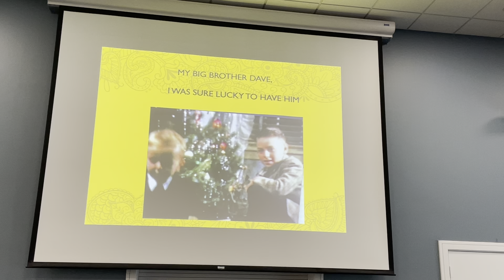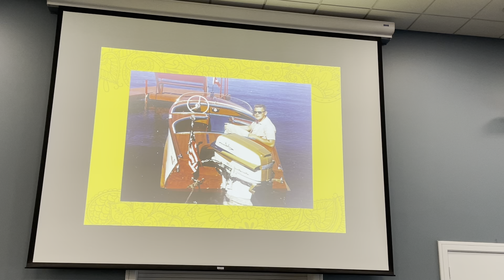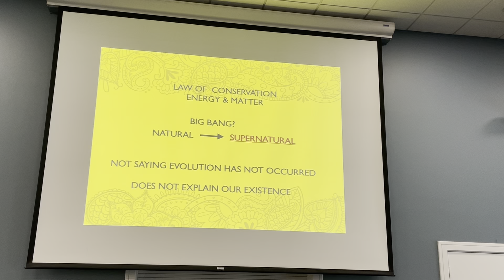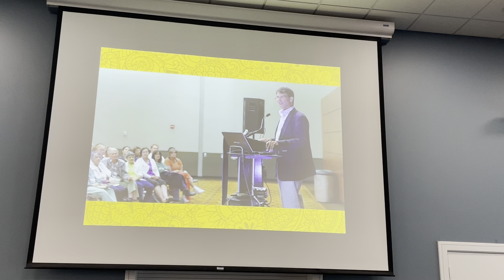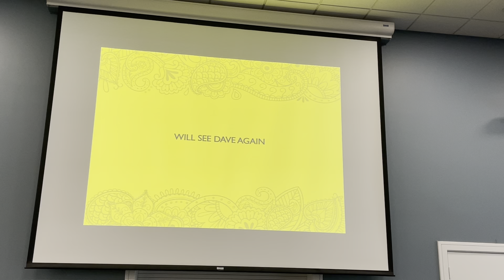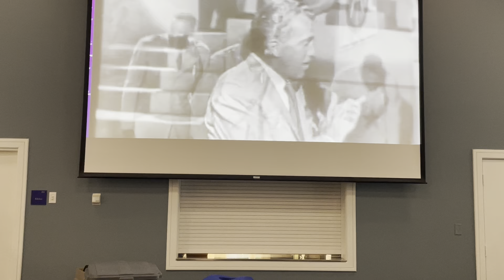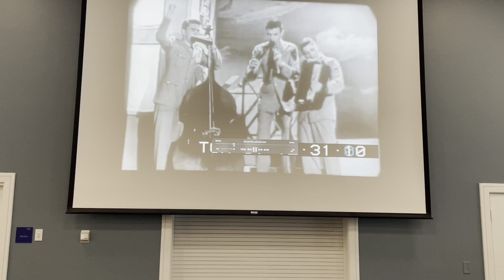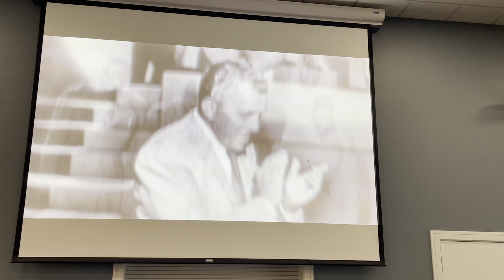David Heinrich - Celebration of Life, Part 1